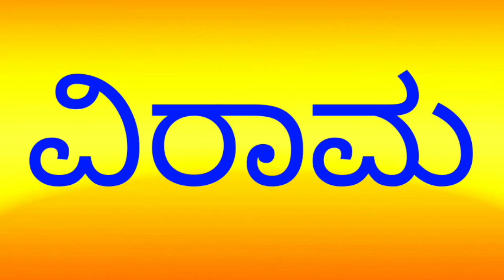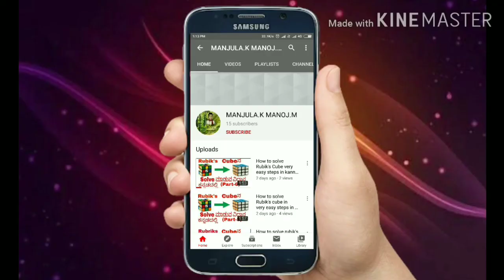23 October 2020 DD Chandana samvedha time table/ ಡಿಡಿ ಚಂದನ ಸಂವೇದಾ ವೇಳಾಪಟ್ಟಿ ಕಾರ್ಯಕ್ರಮ ಅಕ್ಟೋಬರ್ 23